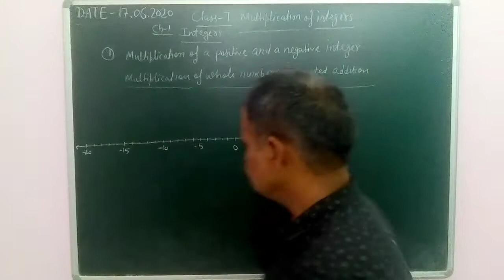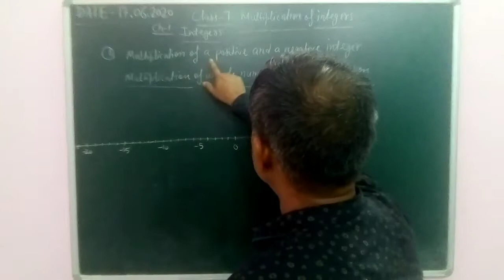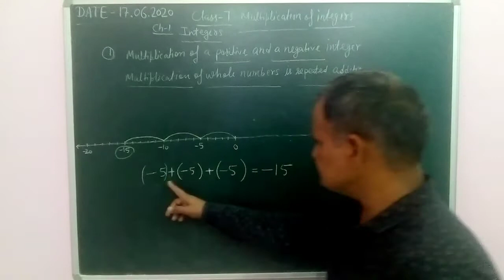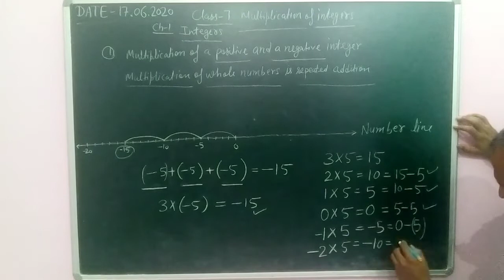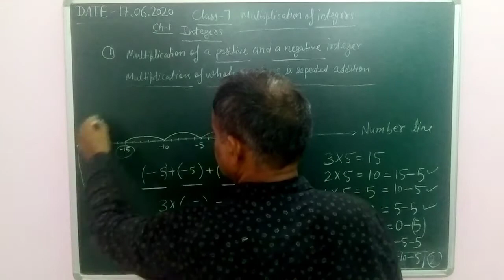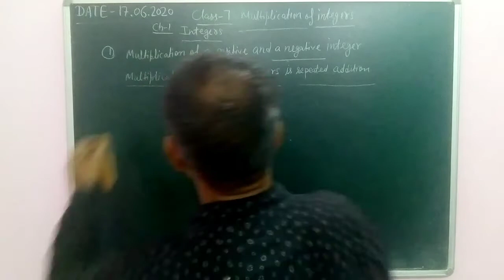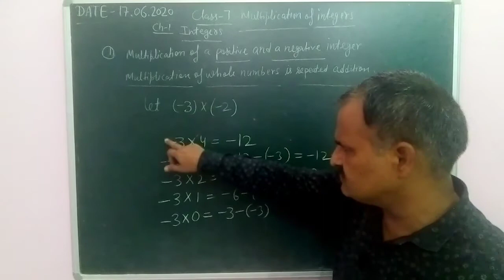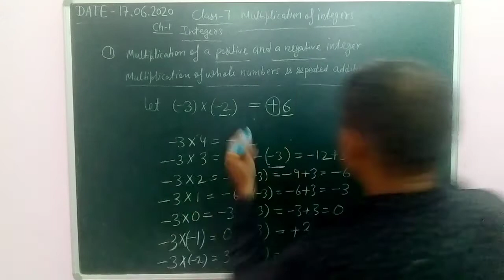Integers | multiplication of a positive and a negative integers| class 7|1chapter 1| video-12